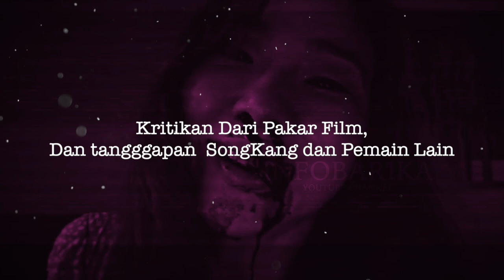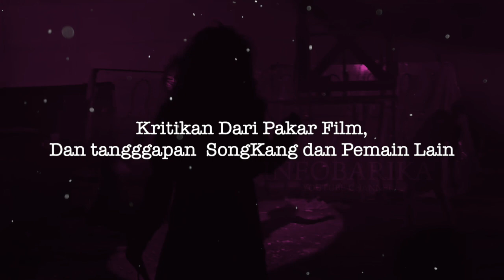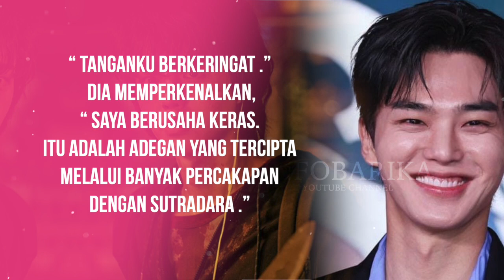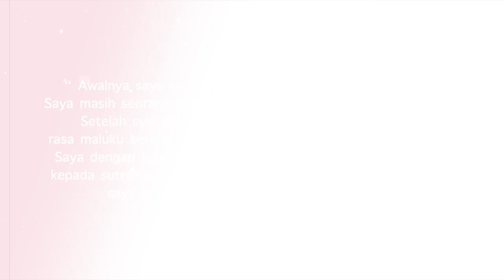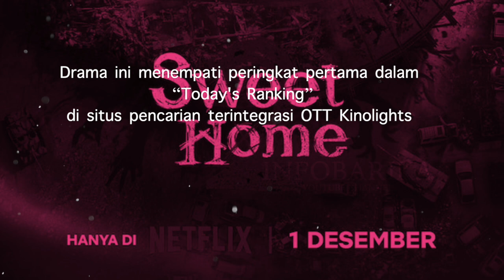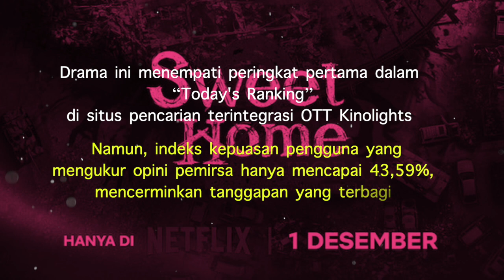DIKRITIK ABIS-ABISAAN ! Padahal B*k0ng Song Kang Smpai DI Ekspose, Lee Do Hyun Juga Harus T*lanj4ang